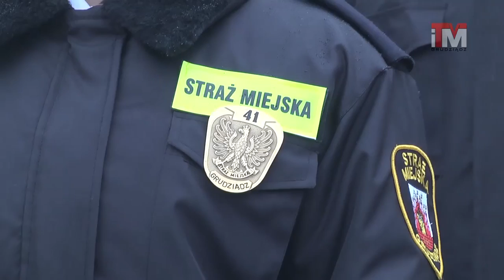05-01-2017 Strażnicy apelują o odśnieżanie chodników \ Jutro Orszak Trzech Króli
Strażnicy przypominają właścicielom i zarządcom nieruchomości o obowiązku odśnieżania chodników.

Zbiórka uczestników na placu przy CK Teatr. Wymarsz o godz. 11.30. Orszak ulicą: Focha, Piłsudskiego i Mickiewicza dotrze na Rynek, gdzie na scenie zaprezentują się zespoły i chóry.